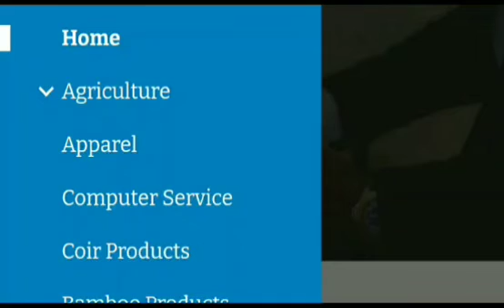ICICI BANK & FIEO இணைந்து நடத்தும் ஒரு இலவச WEBINAR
ஜூலை மாதம் ஏற்றுமதி அறிமுக வகுப்பு ஆன்லைன் மூலம் ஐந்து நாட்கள் நடைபெற உள்ளது.
இதில் பங்கேற்க "Free Export Webinar" என்று 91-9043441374 என்ற எண்ணுக்கு வாட்ஸ் அப் செய்யுங்கள்.

5. மூன்று ரூபாய்க்கு வாங்கி 300 ரூபாய்க்கு எப்படி ஏற்றுமதி செய்வது? -

7. சமையல் உலகம்